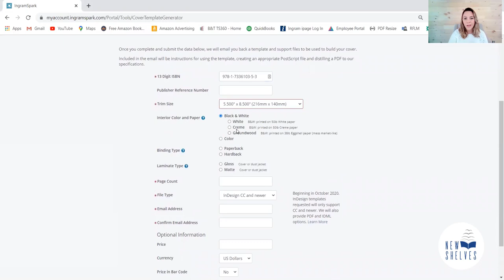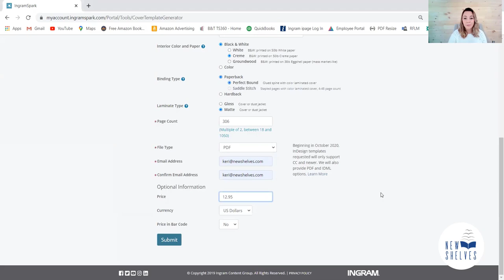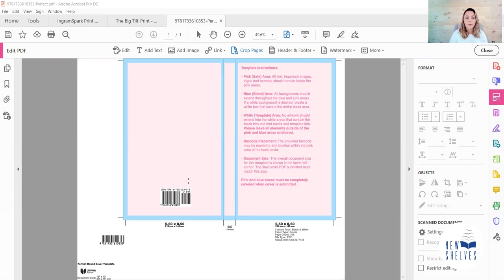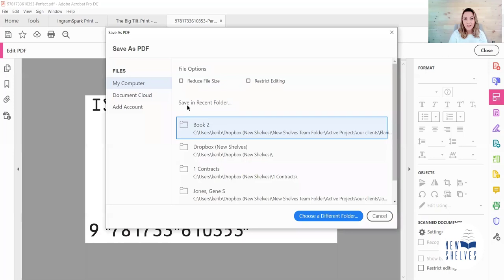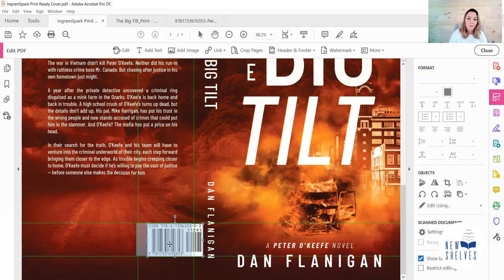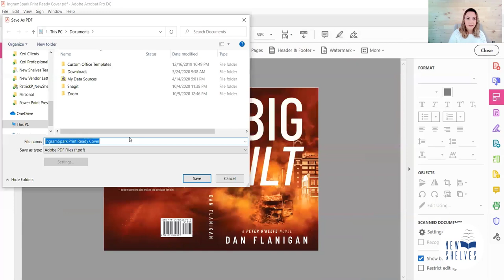How To Create a FREE Priced Barcode for Your Book Cover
Keri walks you through how to create a custom priced barcode for your book using the Ingram Spark Template Generator.